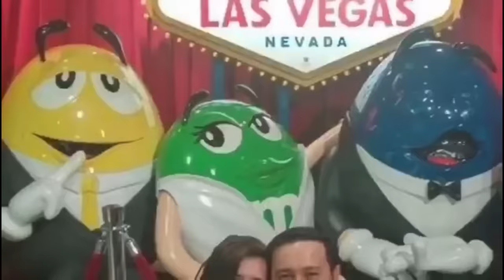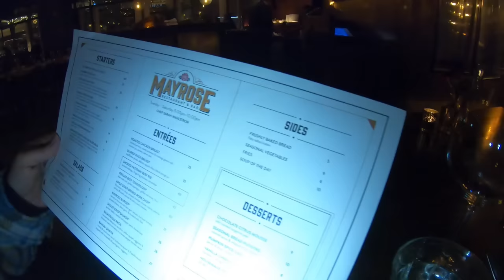Uncovering Portland's Hidden Gem: The Duniway, A Hilton Hotel!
What's this place all about?
Named for Portland suffragist Abigail Scott Duniway, this newly remodeled classy-cool central downtown Hilton has a few secrets up its sleeve—a beautiful guests-only rooftop patio on the 11th floor, a heated indoor pool, and Jackrabbit, from celebrity chef Chris Cosentino. The location, also great, is in the slightly quieter section of central downtown, a block southwest of Pioneer Courthouse Square and just a quick walk to the South Park Blocks, Portland Art Museum, and Arlene Schnitzer Concert Hall. The luxurious lobby is warm and welcoming, with soft, swanky leather furniture, live plants, and Persian rugs. Just beyond, in Jackrabbit’s lively bar, engaging bartenders will mix you the perfect Manhattan or Martini. Or, try one of the house specials, like the City of Roses, a mix of rosé, amaro, and sweet vermouth that packs a punch .

Who's checking in?
Pool seekers, families, wedding parties, conference-goers, and well-traveled tourists.

How about the little things, like in-room tech?
Rooms are stocked with 65-inch Samsung HDTVs with StayCast streaming and fast, free Wi-Fi. You can also use the Hilton app to lock and unlock your door and, best of all, you can text the front desk with any needs—from a malfunctioning mini-fridge to a forgotten toothbrush—and they’ll reply lickety split. You can even check out via text, a true joy for front-desk-line loathers or anyone averse to face-to-face-interaction.

What's the deal with the dining scene?
The hotel’s crown jewel is Cosentino's Jackrabbit, an energetic extension of the elegant leatherbound lobby. There is an unapologetically meaty menu, from a half pig’s head to a 28-day-aged four-pound pin-bone steak with bone marrow dip. Other standouts include buttermilk fried rabbit served with fresh local lettuces, radishes, baby carrots, and roasted carrot harissa. Lighter fare ranges from an avocado salad to housemade pasta with a vegetable-based sugo finto.

Does the service impress?
One of the hotel’s high points is the chipper, professional, up-for-anything staff that smoothly deals with everything from panicked last-minute room-reservation requests and pleas for early check-in to day-trip planning and late-night-dining recommendations.

Any last tips for us?
Don’t skip a trip to the gorgeous new 11th-floor terrace, one of the highlights of the hotel’s remodel. With its sleek, low-slung sofa loungers piled with cushy pillows and gingham wool throws, oversized Jenga set, giant chessboard, and helpful portable heaters (this is after all, Portland), it’s just the place to sip your evening G&T—which might take a while to order, since the bar has 60-plus gins to choose from. Rare for these parts is the adjacent heated indoor pool, which kids and early-morning lap swimmers will love.

545 SW Taylor St, Portland, Oregon 97204
United States